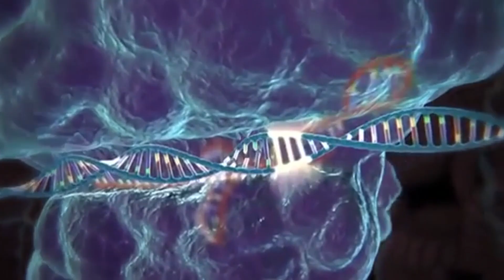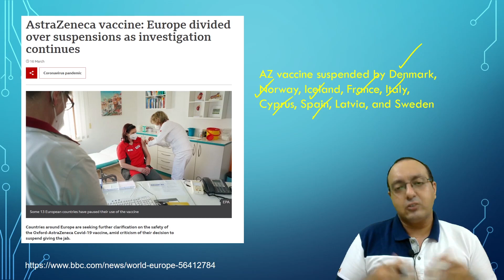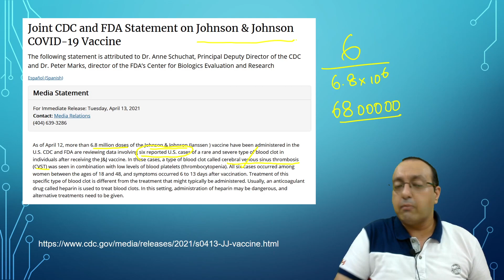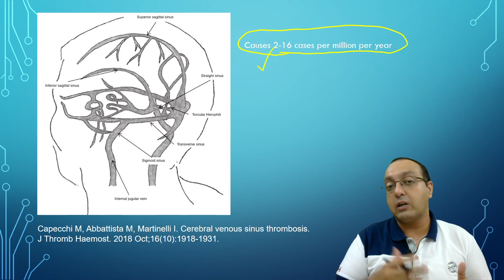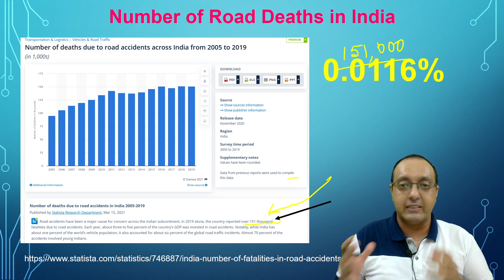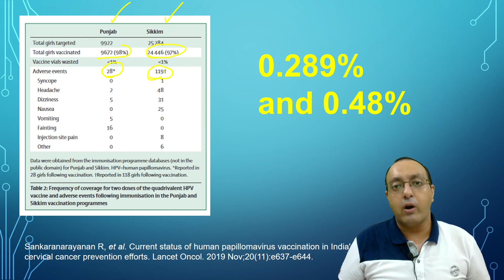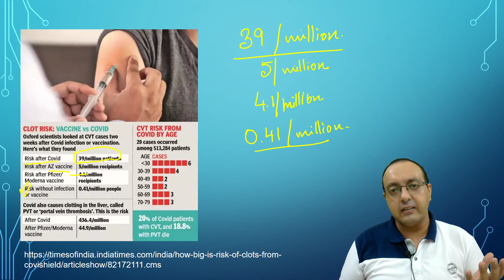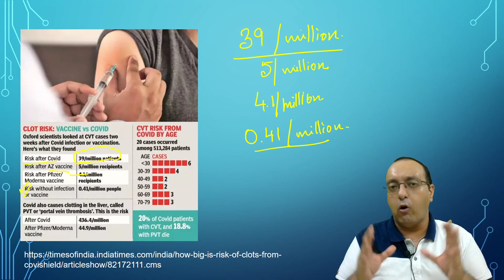Blood Clots and COVID-19 Vaccines explained | Coronavirus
Soon after COVID-19 vaccines were launched and millions of doses of different vaccines were given to people in countries around the world, there were reports of a few cases of extremely rare blood clots in people who received either the AstraZeneca vaccine or Johnson&Johnson (J&J) vaccine. These reports caused a huge storm and people started to wonder how safe were these vaccines. Here in this video, I look at the statistics and the biology of these blood clots.

Links to articles, news sources, and papers cited in the video:

Greinacher A, Thiele T, Warkentin TE, Weisser K, Kyrle PA, Eichinger S. Thrombotic Thrombocytopenia after ChAdOx1 nCov-19 Vaccination. N Engl J Med. 2021 Jun 3;384(22):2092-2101.